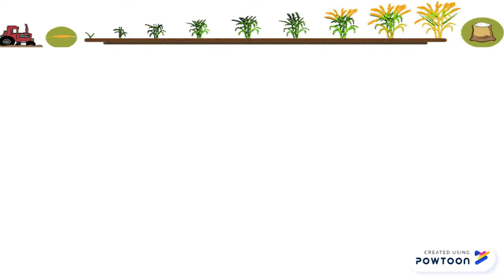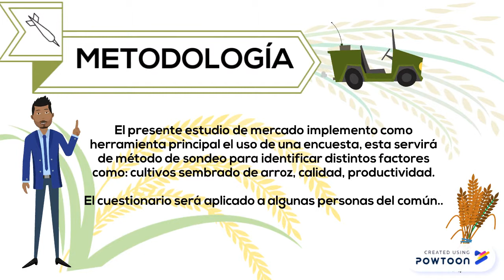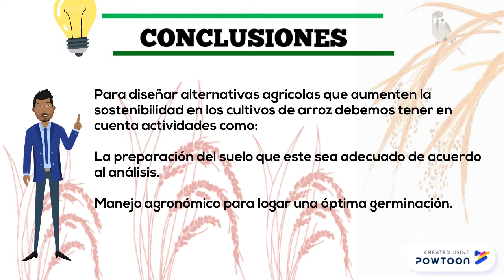PROYECTO DEl ARROZ